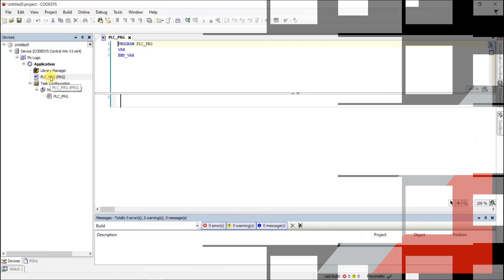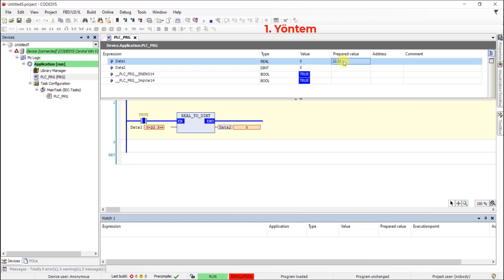Tag Conversion Part-1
Tag dönüştürme, Data dönüştürme

Destek olmak için aşağıdaki linkten bana kahve ısmarlayabilirsin.